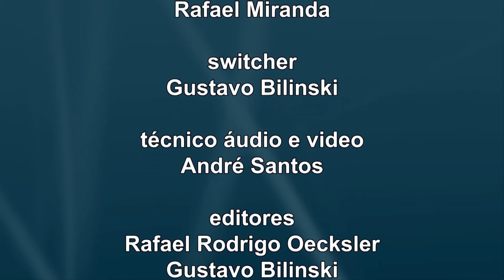Fala Vereador - Marcelo Lanzarin 12/11/17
Entrevista com o vereador Dr. Marcelo Lanzarin